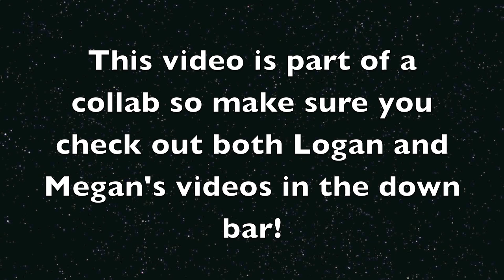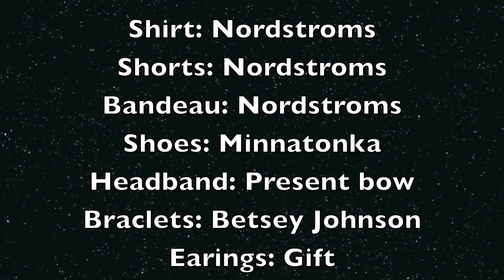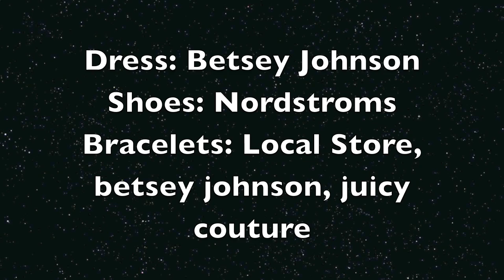5 trendy summer outfits (Collab Video)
Music: United States of Pop 2011 (We go Boom) By Dj Earworm

GifBoom: Makeup4ever717x

Song at the beginning and end of the video: Icing by Charity Vance

Message me with any video requests or tips on how to improve my channel

Feel free to give me a shout out on your channel ☺ Thanks!

FTC: Everything in this video was bought by me or given to me by family or friends.